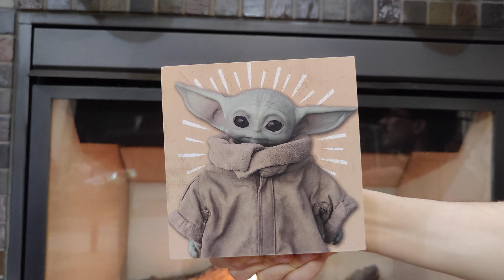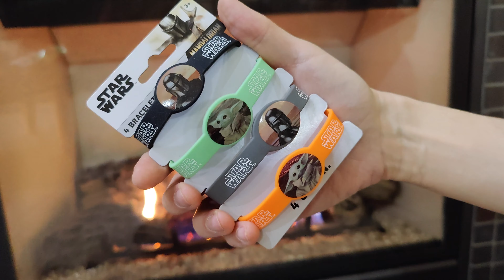Vlogmas 2020: Day 16!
Chris Pirillo
1420 NW Gilman Blvd 2543